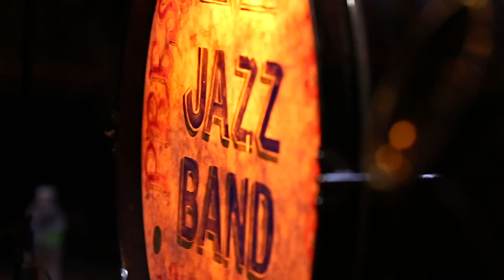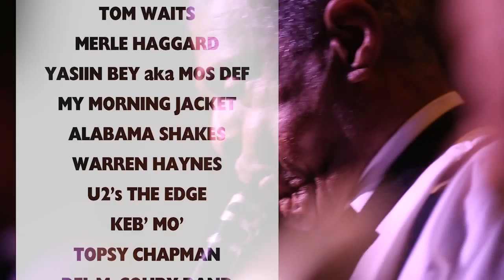Midnight Preserves 2015 Trailer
GA Midnight Preserves tickets are now sold out! A very limited number of Gold and Platinum Packages remain. Reserve a package

Get inspired by some of last year's Midnight Preserves collaborations in the preview video.